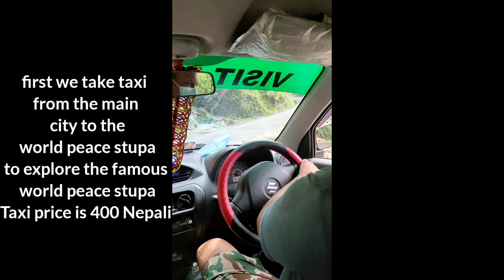Pumdikot | Nepal's Tallest Lord Shiva Statue | Pokhara | BESHUBH Vlogs